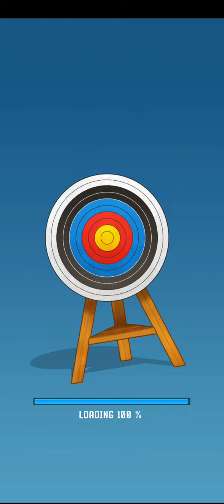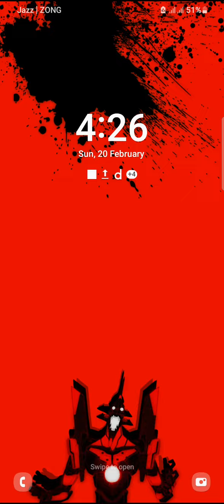Shooting Master Gun Fire Android Gameplay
Welcome to the Shooting world of Target shooting with incredible FPS features. The logic of the game is very simple Just Hold your gun to Aim and shoot targets carefully to get higher scores. Enjoy fun of legendary shooter in this Shooting Master game.

Shooting Master Gun Fire provides you with the most realistic shooting experience,
with a variety of special guns, each weapon can give you different shooting experience and more fun. You can use them to shoot A wide range of targets like boards, bottles, target boards, drones and many other interesting targets.

Enter this addictive world of shooting games, challenge and discover the exciting world of offline shooter with many unique levels. It’s time to show your snipping skills now!

Unlock amazing weapons to get your self among the top shooter of best shooting game in the battle arena of free to fire targets.

Shooting Gun Fire Game features:

- Attractive graphics with easy controls
- Classic shooter gameplay
- Chance to upgrade to amazing guns
-75 plus levels and more to come
- Real 3D shooter experience with sniper guns, rifles, pistols etc.
- Support offline games, you can start games anytime, anywhere

Challenge yourself take up the shooting challenge and improve your skills now.

We valued your feedback!!

Play Shooting Master Gun Fire and give your feedback. Play for Free Now!